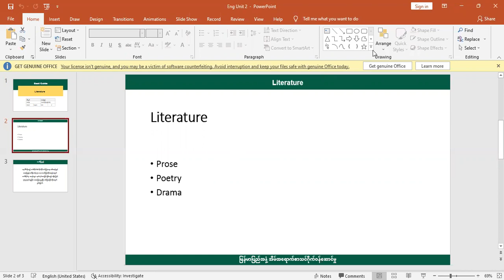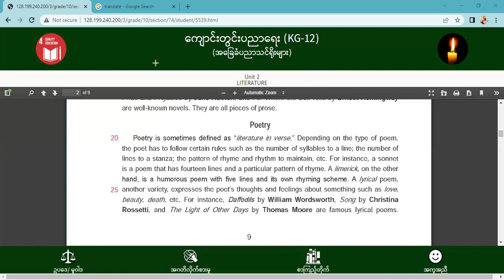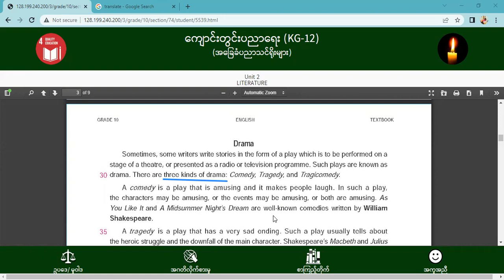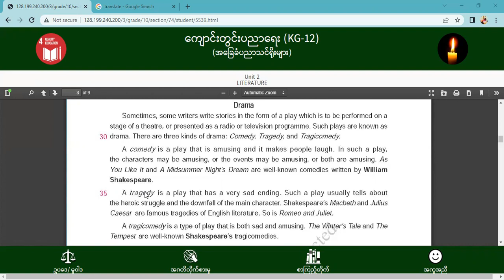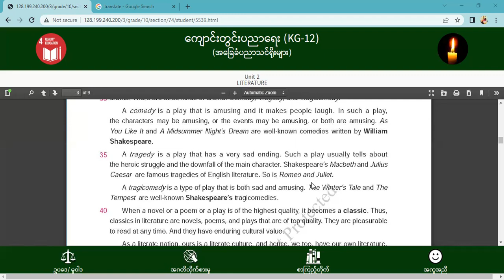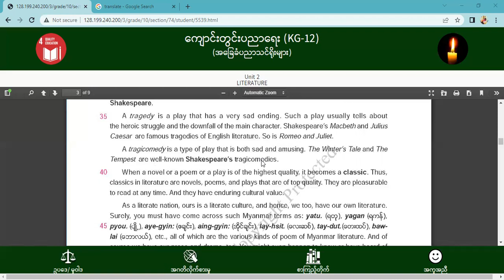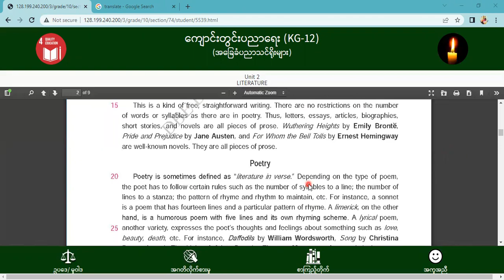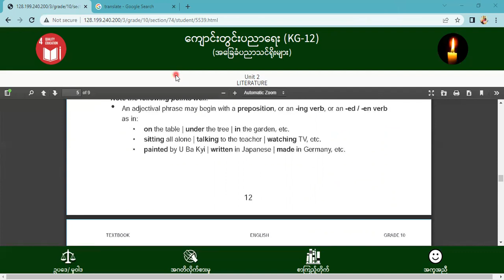[BG] G10(new) English -Unit 2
ဘာသာ -   အင်္ဂလိပ်
ခေါင်းစဥ် -Literature

အောက်ပါလင့်ခ်ကိုနှိပ်ပြီး အတန်းစုံစမ်းအပ်နှံနိုင်ပါသည်။